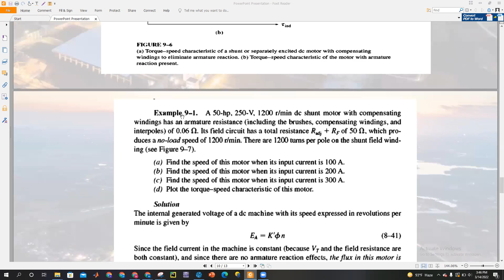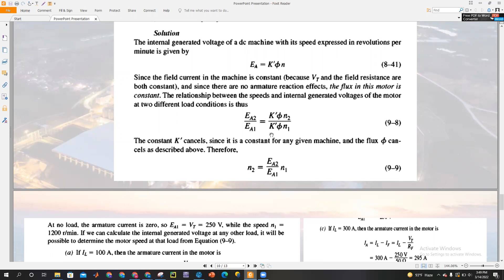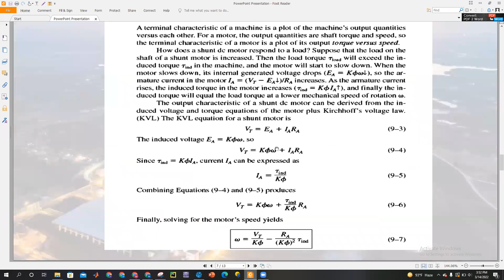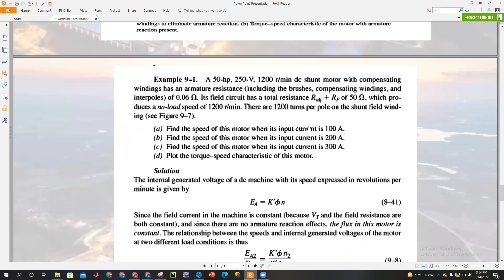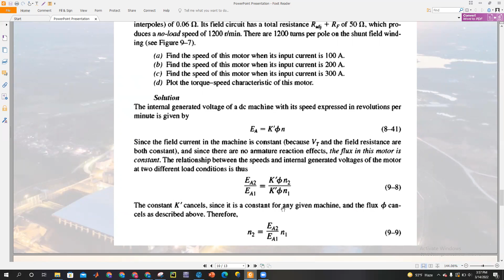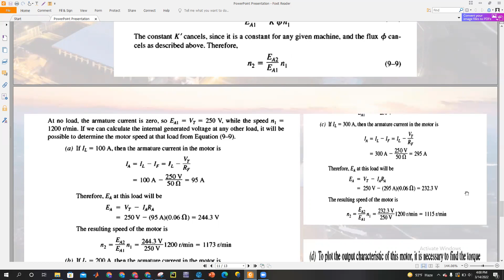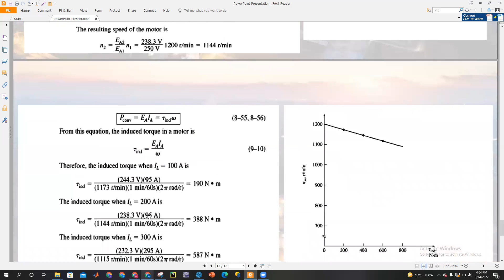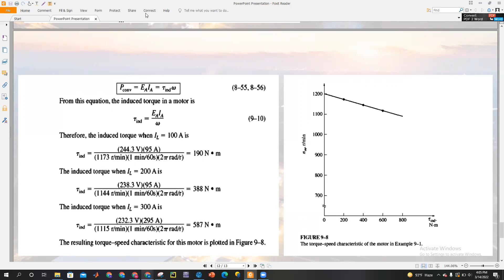Energy Conversion II | DC Motor - Part II | EEE | Shafayet Hossain | University of Scholars